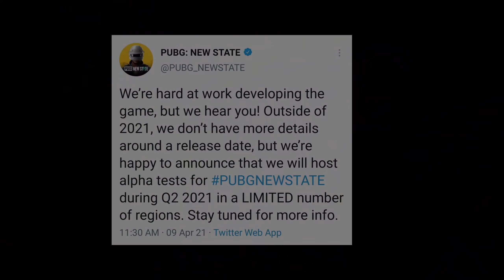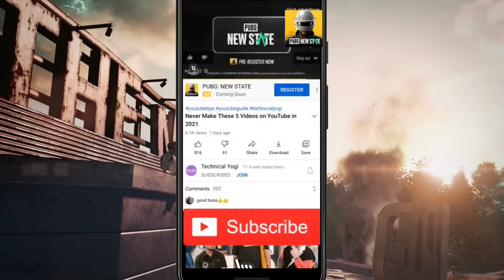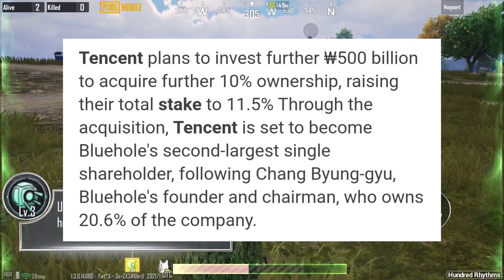🔥Pubg New State Offical Release Date Announcement| Pubg Mobile New State Coming In India| Must Watch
🔥Pubg Mobile India 99.9% Confirmed & Ready To Launch| Pubg India News| Tencent Undawn Gameplay Leak!

🔥Pubg Mobile Launch on holi? Pubg Mobile × Indian Government Meeting| Pubg India Big Update!

Your Queries 🔥

-pubg New State In India
-Pubg New State Coming In India